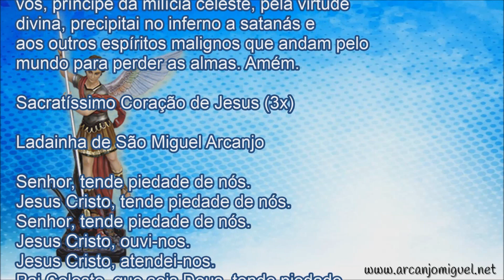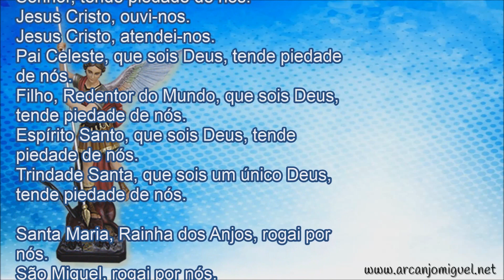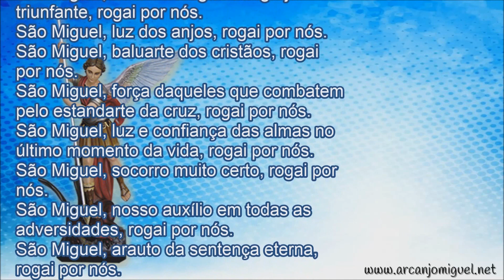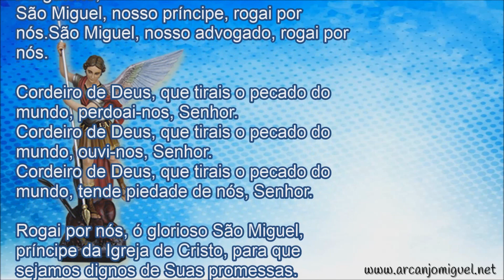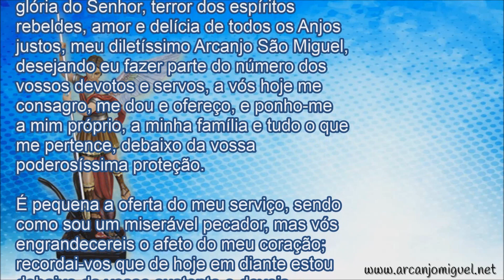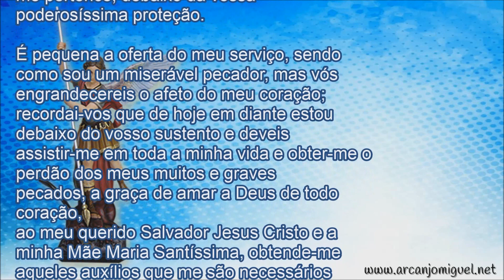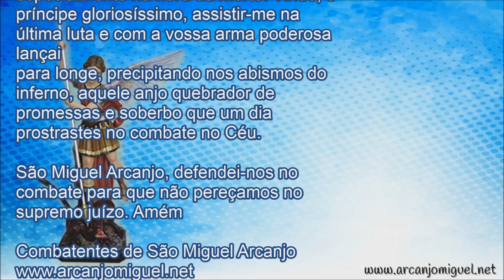Quaresma de São Miguel Arcanjo | Formação Leoninas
São Miguel Arcanjo, defendei-nos no combate, sede o nosso refúgio contra as maldades e ciladas do demônio. Ordene-lhe, Deus, instantemente o pedimos. E vós, príncipe da milícia celeste, pela virtude divina, precipitai no inferno a satanás e aos outros espíritos malignos que andam pelo mundo para perder as almas. Amém.Sacratíssimo Coração de Jesus (3x)
Após.
REZAR
Ladainha de São Miguel Arcanjo
Consagração de arcanjo Miguel Arcanjo

A Quaresma de São Miguel Arcanjo deve ser rezada, diariamente (excluídos os domingos), entre os dias 15 de agosto e 29 de setembro, dia da Festa de São Miguel.

Para se preparar para essa Quaresma é necessário
* Rezar essas orações todos os dias (segue o link):

Formação Leoninas

Ouça e reze a quaresma com Luzia Santiago, Padre Anderson Marçal e Rogerinha Moreira  - Canção Nova